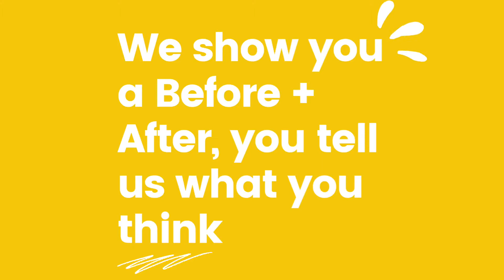Let's Play a Game: Dope or Nope?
Welcome to the very first round of Dope or Nope, the game where we show you a Before + After of a renovated home and you tell us what you think in the comments!
Owners & DIYers Karie Higgins & Lee Gibson call their midcentury Tillamook retreat, “River Cabaan” for the 328 ft. of private Wilson River frontage that they enjoy. By brightening up the walls & paneling with the brightest white paint they could find, and adding a mix of decor to give a laidback, boho feel, they created a modern, minimalist vacation cabin that doesn’t take away from the awe-inspiring surroundings.
All pictures & info taken lovingly from Dwell Magazine 🌿